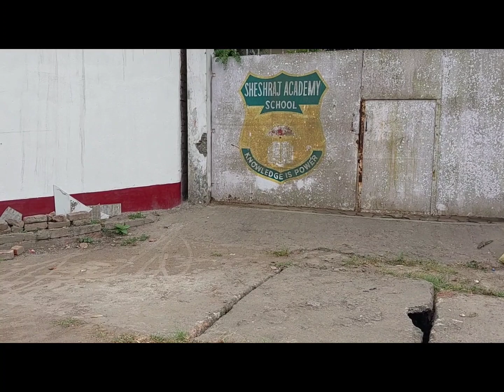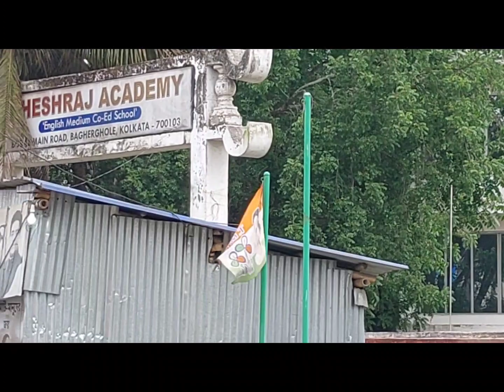Kolkata ✓ School sale ✓ Garia Boral ✓ ✓ 8910541699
Boral Main Road , Bagherghole
Kolkata - 700103.
Near Garia on Boral Road.
Approx 22 Katta Land - 25000sft building Area Carpet.
On Sale G+3 Semicommercial
G4 Semi Commercial Building on SALE...